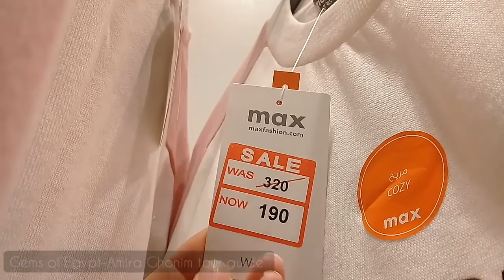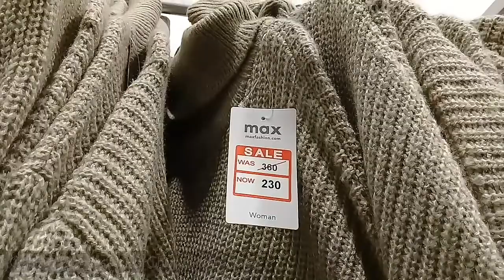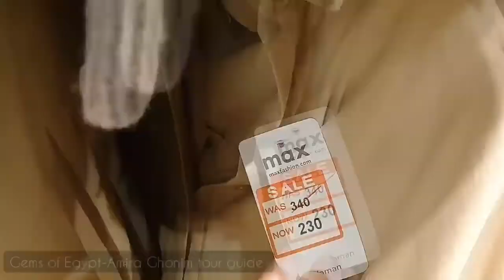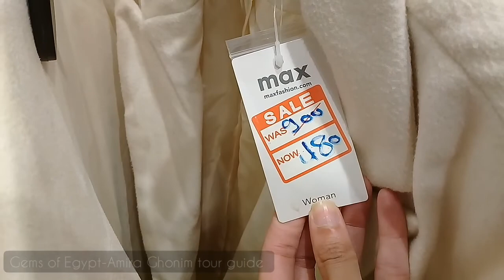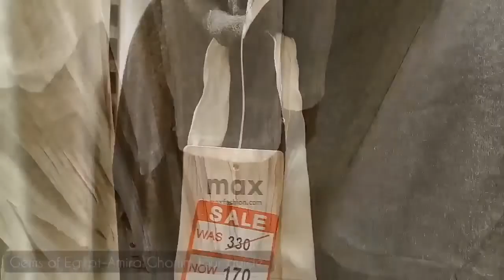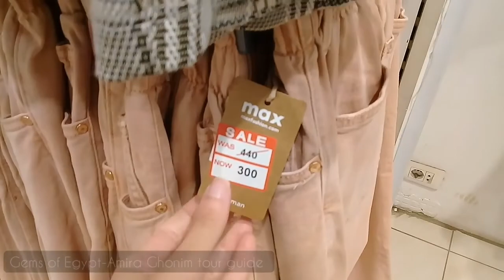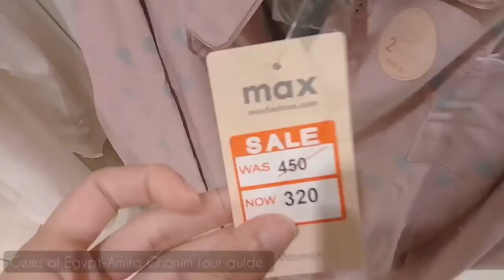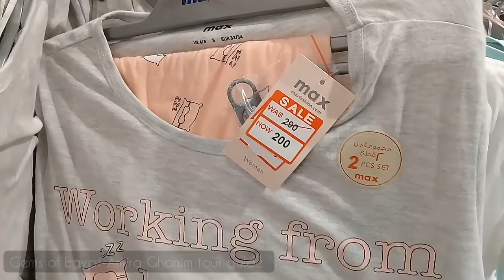Where to shop clothes in Cairo, Egypt| Max fashion winter collection sale- تخفيضات ماكس نهاية الموسم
Max store:
143 Tahrir street, Dokki.
location on Google map:
ماكس:
 ١٤٣ شارع التحرير، الدقي.